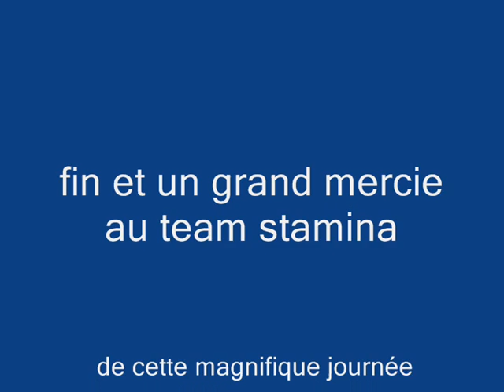video du team stamina 0001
Sortie et Rassemblement du team STAMINA, Avec la participation vélo club ISLOIS, et MULTI CLUB , Avec les responsable TOP VELO , YOANN BAGOT? LE BATMAN DE PROVENCE, bike'n Connect, effectuer la montée du mont ventoux, par sault.